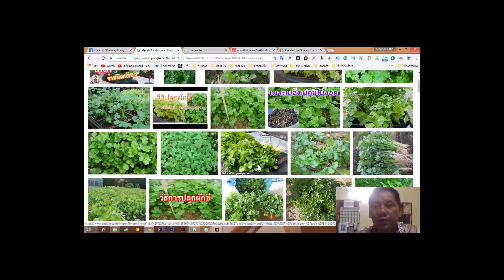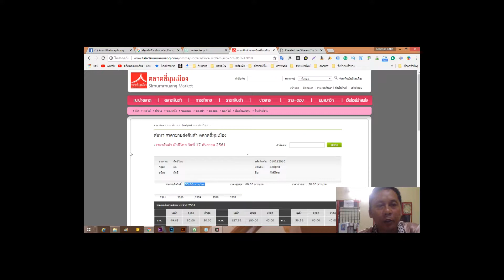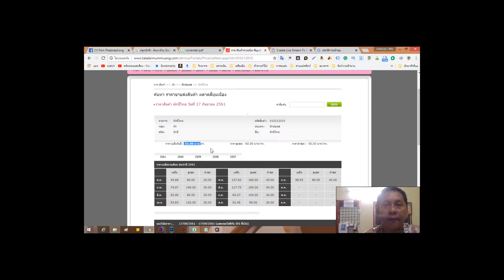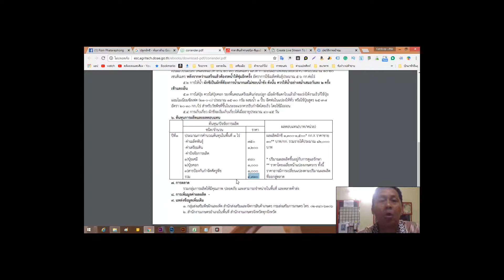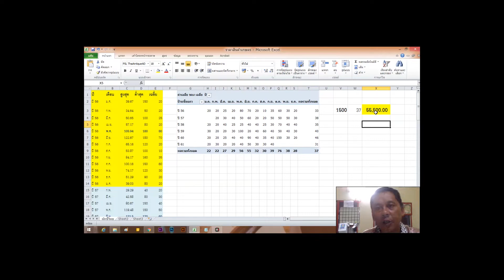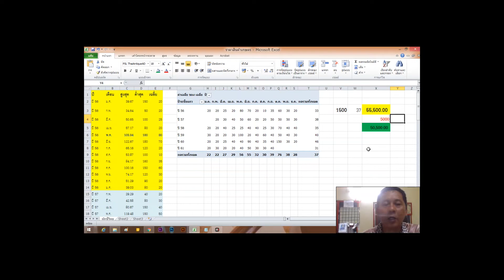มาสำรวจราคาก่อนการปลูกผักชีไทย เมื่อราคาข้าวโพดหวานไม่ดี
ป้อมซังจะหาตลาดตลอด มิได้ผูกจิตผูกใจกับข้าวโพดฝักสดอย่างเดียว เราต้องเปิดโอกาสให้ตัวเองตลอดเวลา